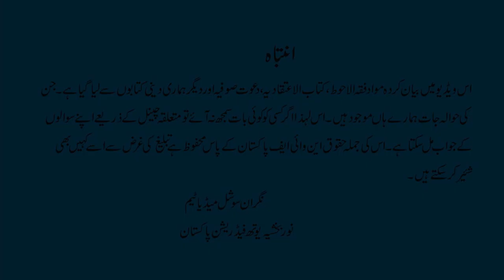SHAH SYYED MUHAMMAD NOORBAKHSH(r.a)part 3|Moulana Noor Hasan Advocate|NYF Pakistan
Introduction of Shah Syyed Muhammad NoorBakhsh by Moulana Noor Hasan Advocate
Videography Muhammad Ali Sufi
A project of NYF Sindh Division
Book Reference:
   Mir Syyed Muhammad Noorbakhsh wa Maslak e Noorbakhshia(Dr Naeem Ghazi)
    Muslim Firqon ka encyclopedia (Moulana Shakoor Ali Anwer)
   Insaan Nama (Moulana Ghulam Hasan Hasnu)
   Fiqa tul Ehwat 5th edition  (Allama Muhammad Bashir r.a )
   Fiqa tul Ehwat computerized (GHulam Hasan Hasnu)
   Nawaisufia International